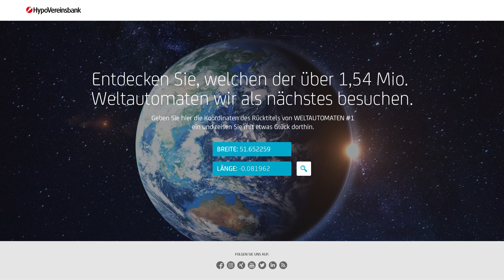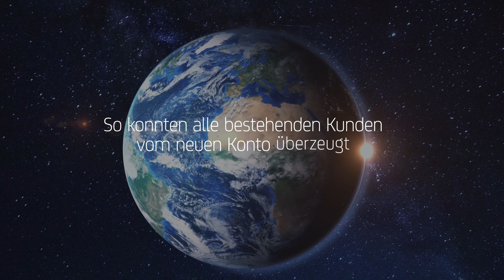"Die Weltautomaten der HypoVereinsbank" Casefilm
MAX-Award 2018: Kampagne "Die Weltautomaten der HypoVereinsbank" von Serviceplan One im Auftrag der HypoVereinsbank - Member of UniCredit